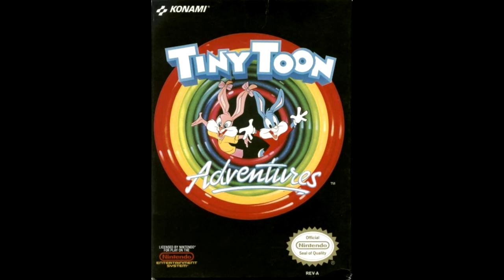Tiny Toon Adventures - Stage 3-2 (7 minutes extended)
My God, the bees are worst in this stage.

Game: Tiny Toon Adventures (NES, 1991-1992)
Game by: Konami
Composer(s): Jun Funahashi, Masae Nakashima, Satoko Minami
Soundtrack: Final Boss Defeat, Stage 3-2 (Forest)